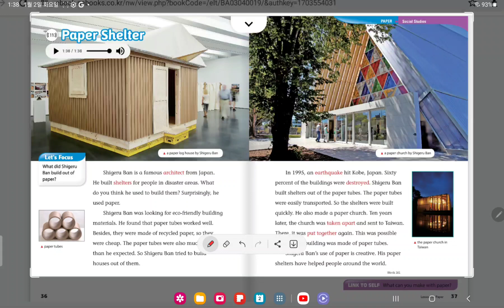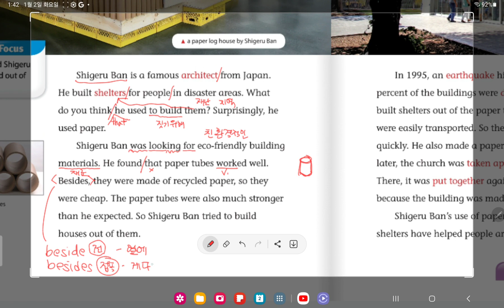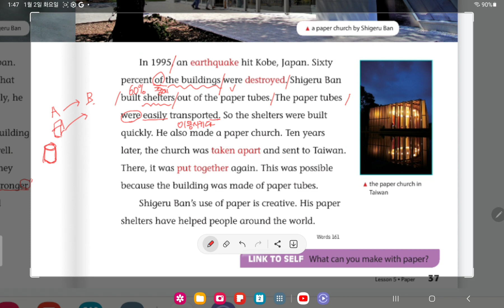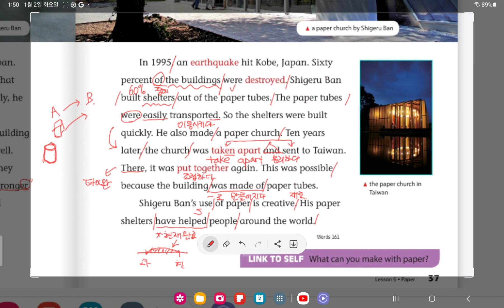insight link 3 (unit 5. paper shelter)